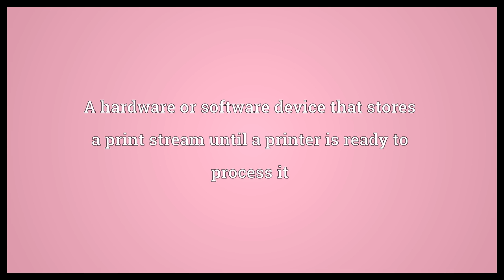Printer buffer Meaning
Video shows what printer buffer means. A hardware or software device that stores a print stream until a printer is ready to process it.  Printer buffer Meaning. How to pronounce, definition audio dictionary. How to say printer buffer. Powered by MaryTTS, Wiktionary